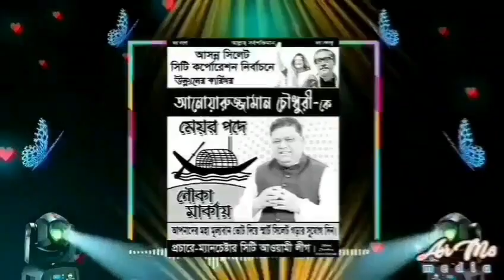VOTE FOR ANWARUZZAMAN CHOWDHURY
Vote for Anwaruzzaman  Chowdhury Mayor for SYLHET CITY  Corporation on 21st JUNE 2023  INSH'ALLAH,
Alhamdulillah!!!

Plz VOTE!!! 🤲🏼🤲🏼

May ALLAH swt give you the strength and ability to help, serve the poor, the sick, disabled, helpless women and children and the needy people.

Ameen ☝🏽

MAY ALLAH SWT GIVE YOU STRENGTH to SERVE THE COMMUNITY
, Ameen 🤲🏼